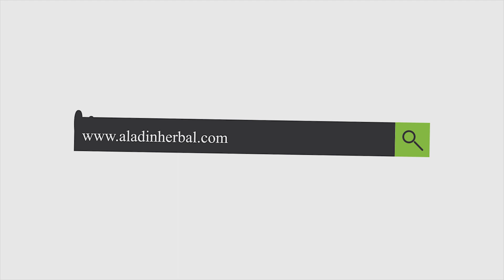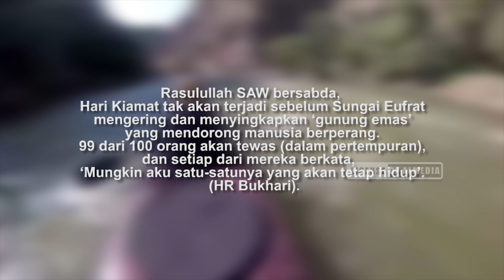KONSPIRASI AMERIKA DENGAN IRAN !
Kita semua terlalu takut tentang kabar WW3 atau tentang memanasnya AS dan Iran,
Tanpa kalian sadari, semua ini terlihat ada yang janggal.
Tapi ingat, ini hanya KONSPIRASI.

Kita hanya bisa mendoakan korban, dan berharap yang terbaik